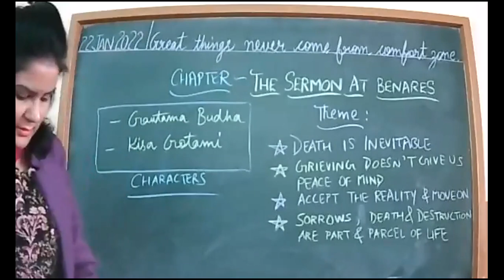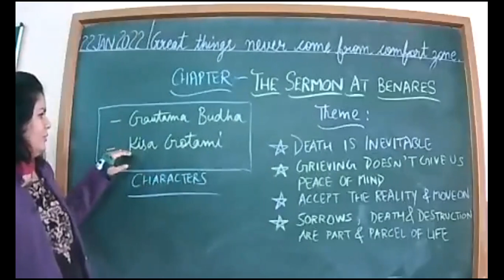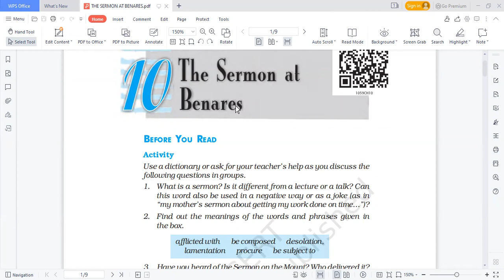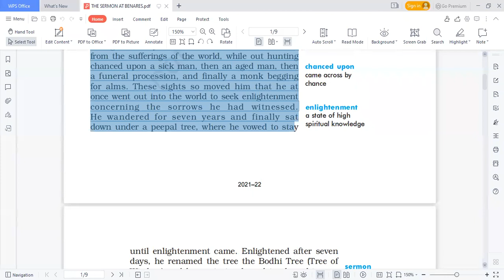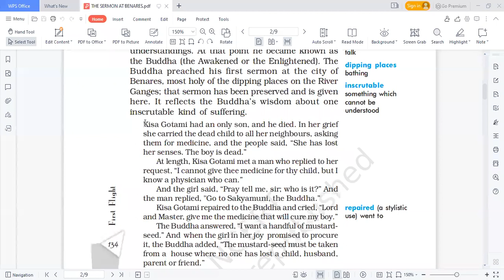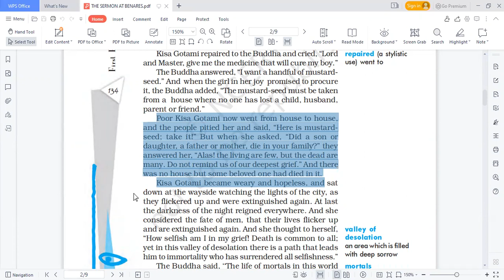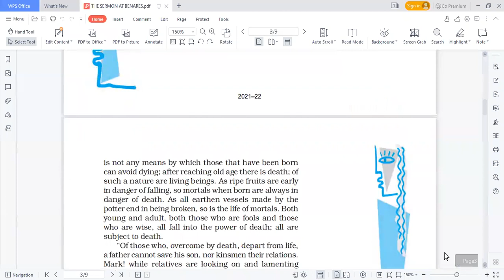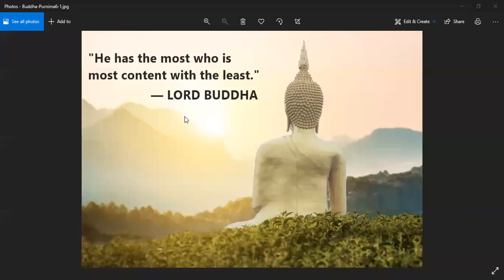22 1 2022 X D ENGLISH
SERMON AT BENARES(INTRODUCTION)